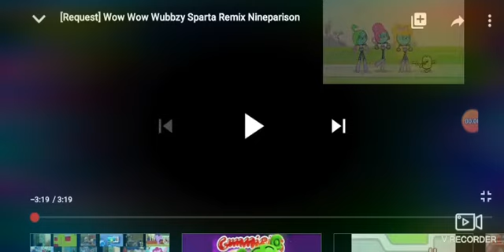8 de junio de 2020